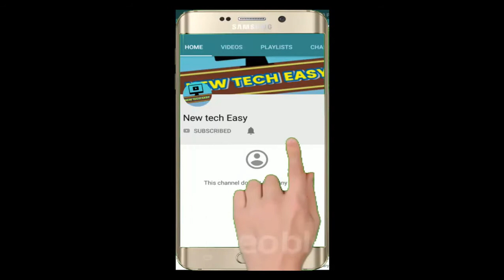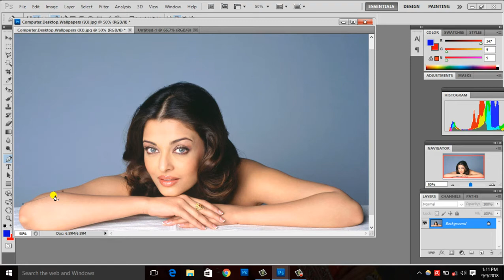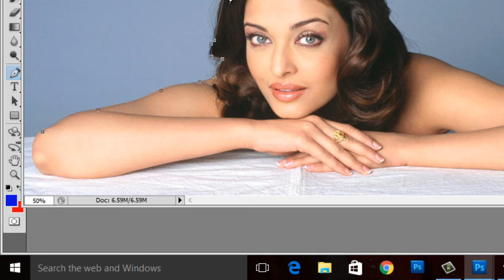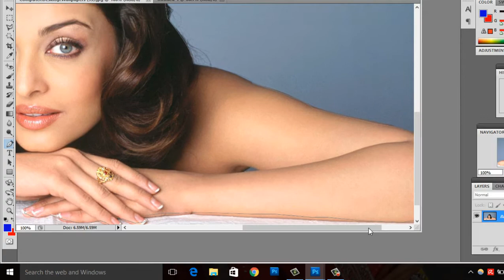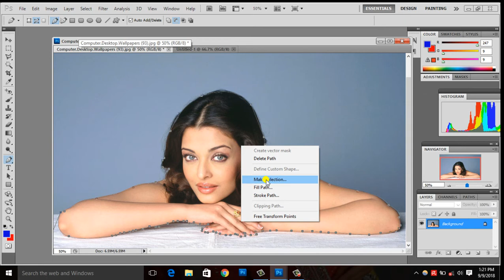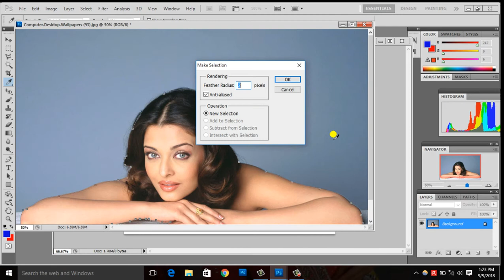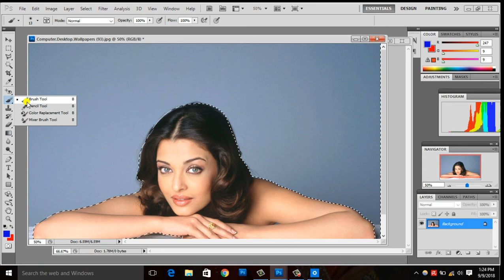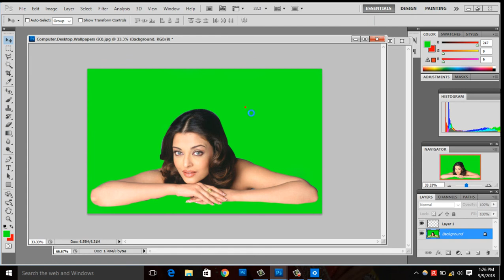HOW TO USE PEN TOOL IN PHOTOSHOP(BASIC SERIES),NEWTECH EASY BY SHANKAR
नमस्कार  दोस्तों स्वागत है आपका फोटोशॉप tutorial part .18 Namaskar Doston ! Is video me aap log pen tool ke bare me puri Details me samjheng. Jo ki photoshop ka sabse important

धन्यवाद ll